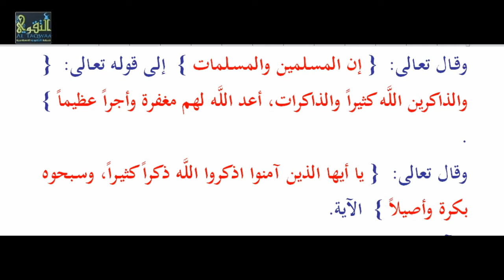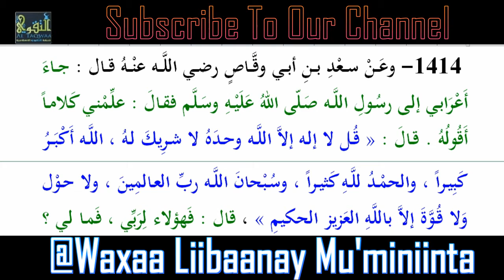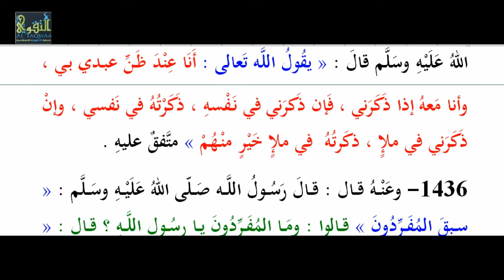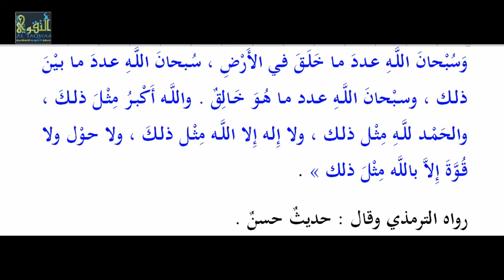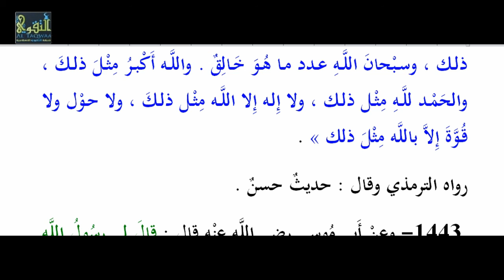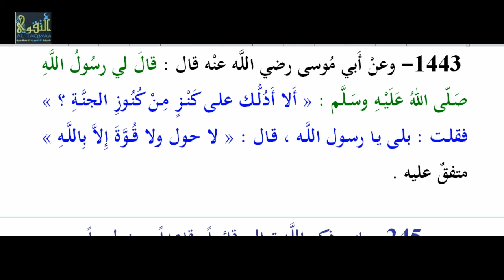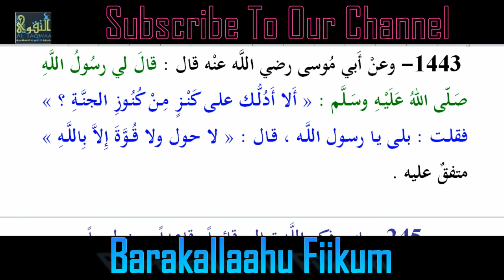Kitaabka Riyaadu Saalixiin, Xadiithka [ 1408 - 1443 ] Li Sh Xasan Ibraahim Ciise